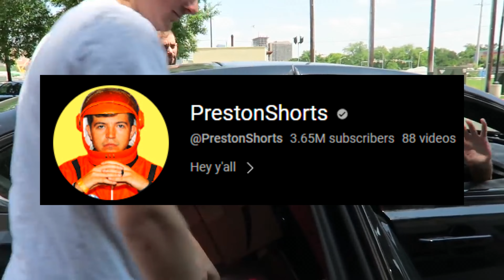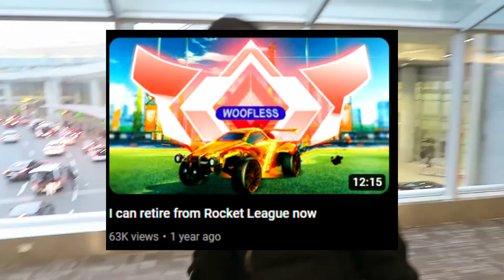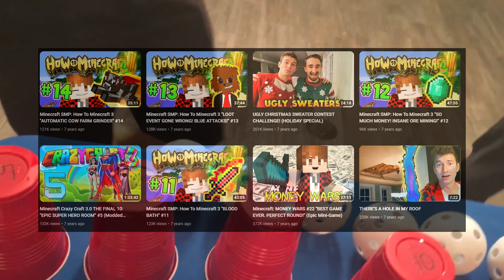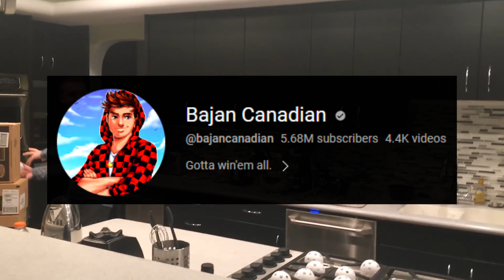What Happened To This Minecraft YouTuber Group?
What Happened to The Pack? (Minecraft YouTuber Group)
The Pack:
Thumbnail inspired by @itslizard

Also, I have a discord server if you all want to join :D

My Peripherals:
Microphone ➔ Blue Yeti Blackout USB Microphone